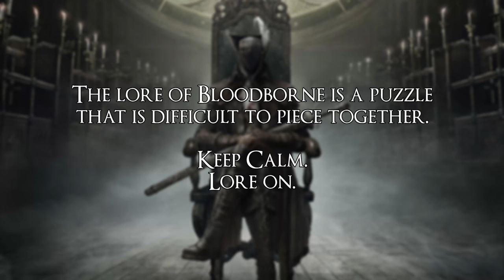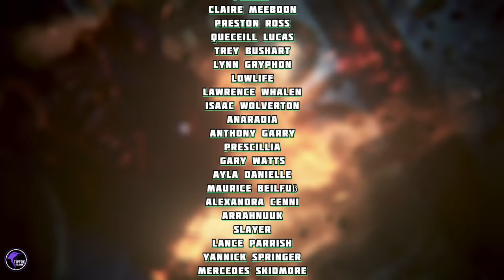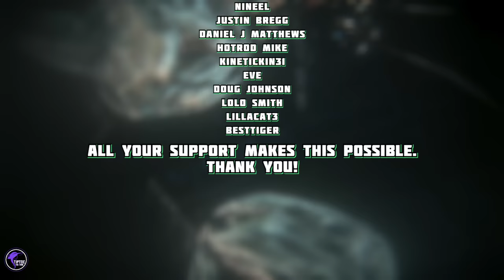Fear The Old Blood. The Lore of BLOODBORNE! (pt. 1)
CREDITS
All music from the Bloodborne OST.

Additional Sources:
Bloodborne Official Artworks
The Blodborne Comics

Chapters
00:00 Chapter 1
09:08 Chapter 2
19:34 Chapter 3
28:20 Chapter 4